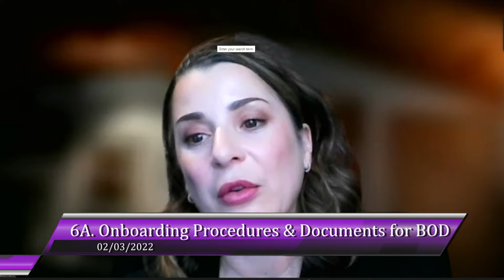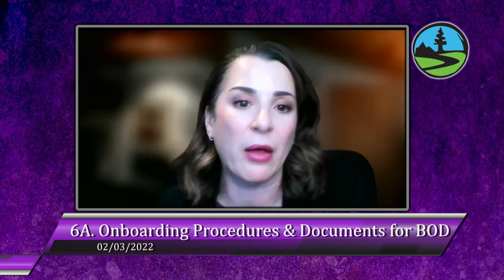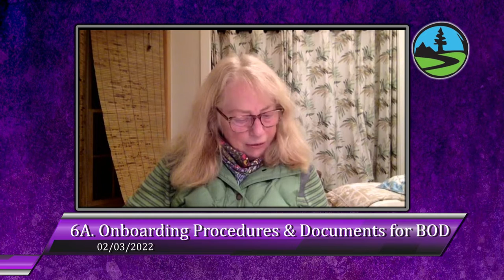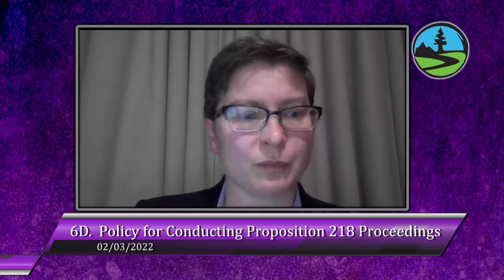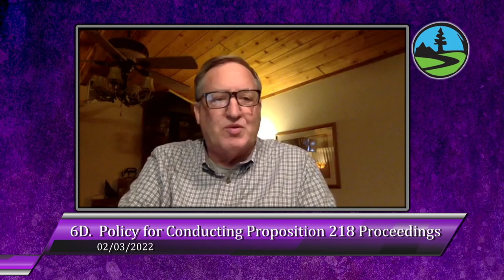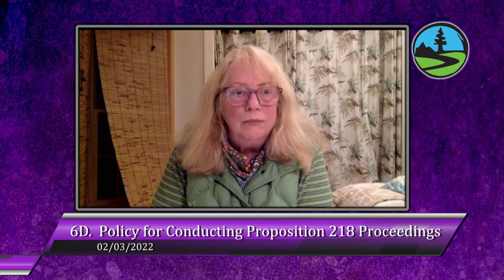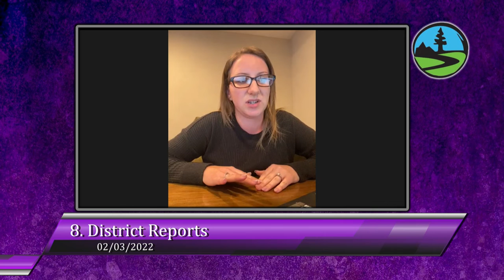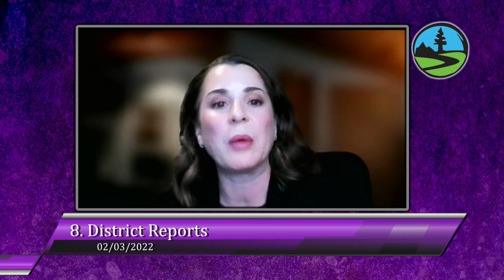San Lorenzo Valley Water District 2/3/22